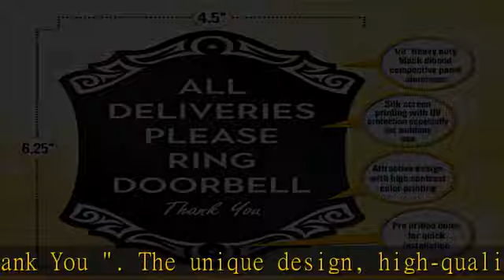SignSeries Delivery Instruction Door Sign - All Deliveries Please Ring Doorbell, House Sign, 6.25”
SignSeries Delivery Instruction Door Sign - All Deliveries Please Ring Doorbell, House Sign, 6.25” X 4.5” - Mounting Hardware Included, Easy Installation - Heavy-Duty and Weather-Resistant